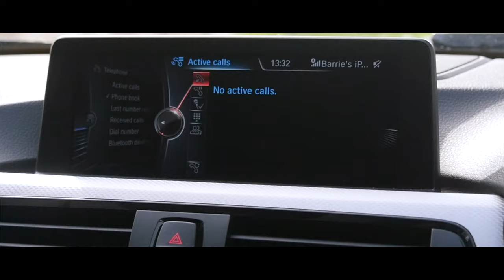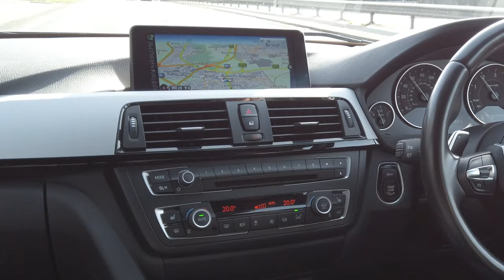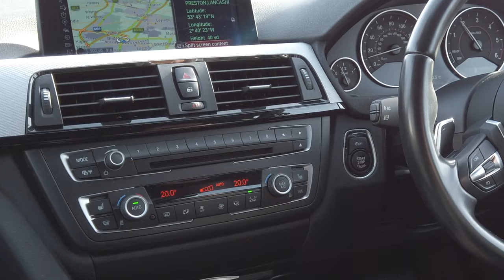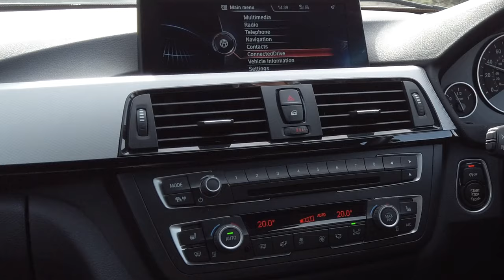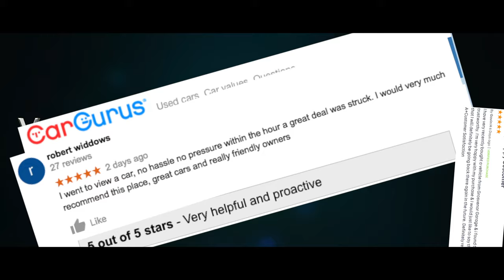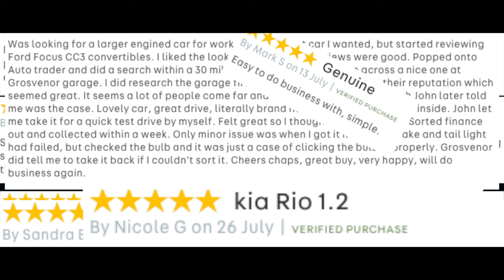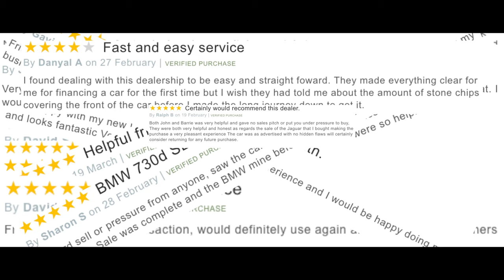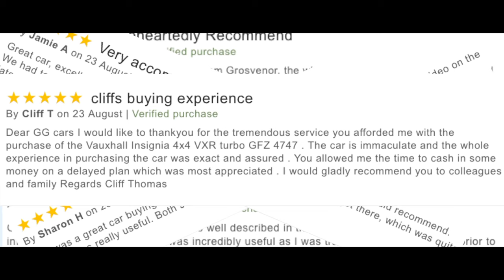Review and Virtual Video Test Drive In Our 2015 BMW 3 Series 3 0 335d M Sport Touring Sport Auto xDr